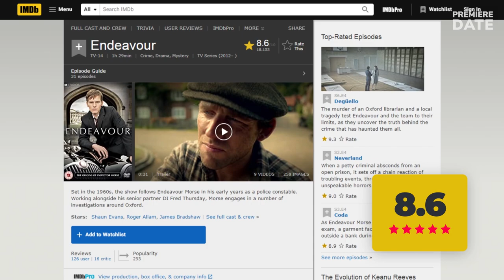ENDEAVOUR Season 8 Release Confirmed for 2021: Shaun Evans Returns as DS Morse, Director & Producer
Hey, guys! Great news for the fans of Shaun Evans! ITV has officially confirmed the renewal of Endeavour for Season 8. In fact, the renewal of the period crime drama series was decided back in August 2019, BEFORE Series 7 even began filming. A year later, in an August 2020 interview, Evans confirmed the renewal for Season 8, but noted that filming, which typically used to take place over the summer, was pushed back to coronavirus. This most likely means that we won’t get to enjoy Season 8 of Endeavour in February, as in all previous years. Shaun Evans will be back to reprise his role of DS Morse. He will also produce the new season and direct the first episode after making his directorial debut in Series 7. Roger Allam will be back as DCI Fred Thursday and Sean Rigby as DS Jim Strange. The renewal of Endeavour was expected, as the British series has been loved by critics and audiences since it debuted in 2012. On IMDb, it boasts a high rating of 8.6 out of 10. As the seventh series entered the 1970s, Season 8 will pick up in Oxford right after that. Are you, guys, excited about the return of DS Morse?